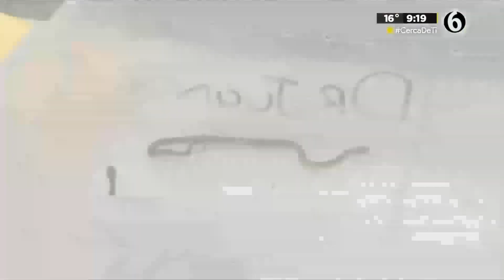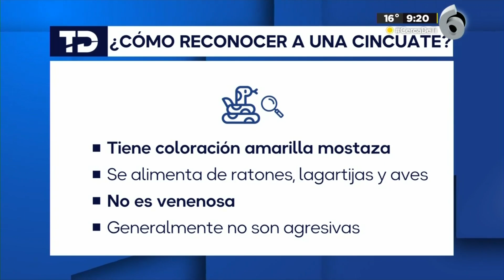Hallan cuatro culebras sordas mexicanas en CdMx...¿buscan leche materna?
En los últimos meses, cuatro serpientes de la especie culebra sorda mexicana han sido encontradas en la Ciudad de México: tres fueron capturadas dentro de viviendas y una más en un camellón.